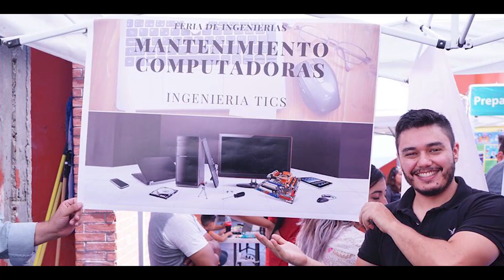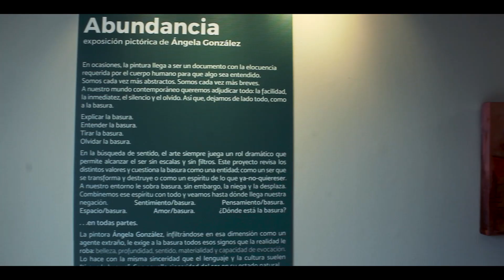Video Institucional, Universidad de Tijuana CUT